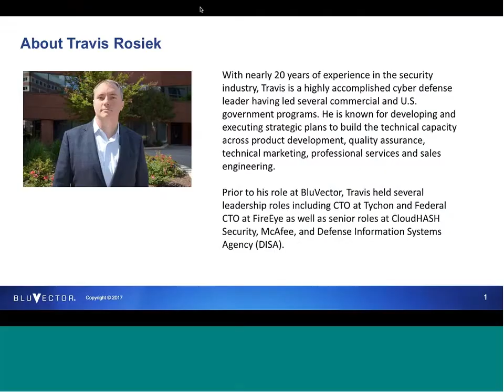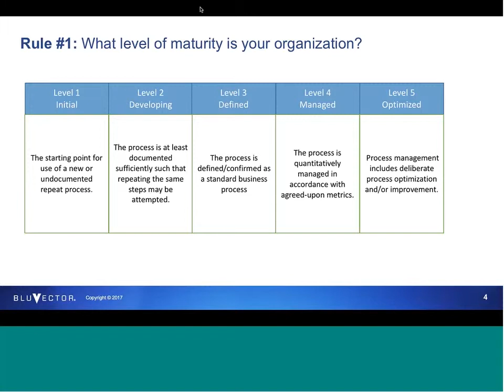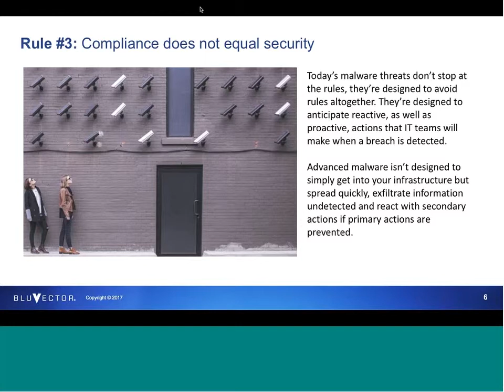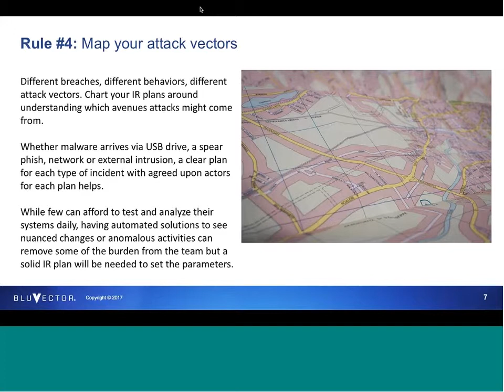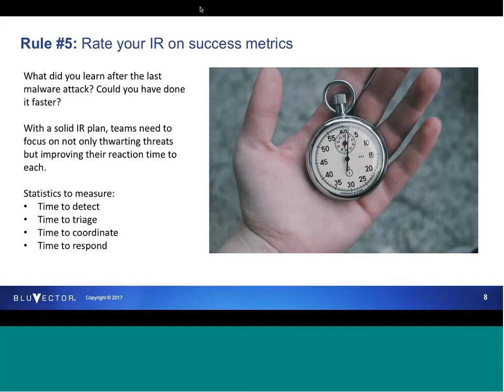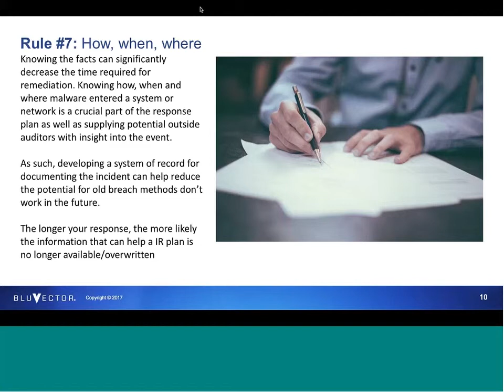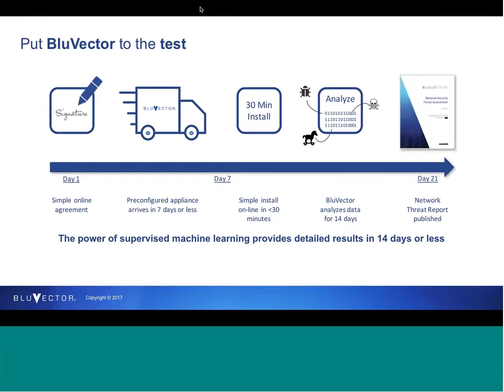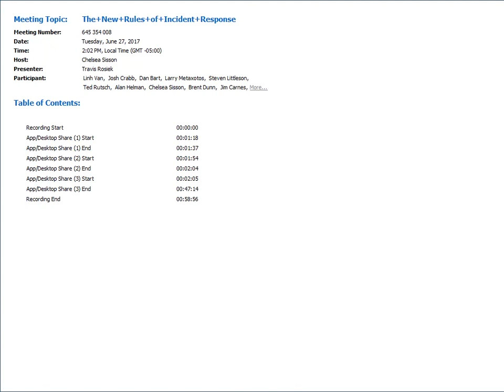The New Rules of Incident Response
Incident response (IR) is changing as the volume and sophistication of cyberattacks increases. Teams need to update and test their IR plans to ensure better preparedness, shorter recovery times and reduced effects from any breach.